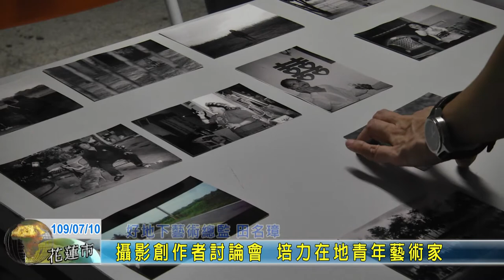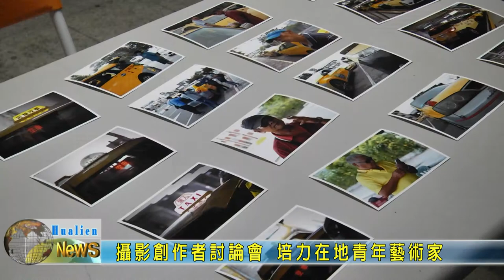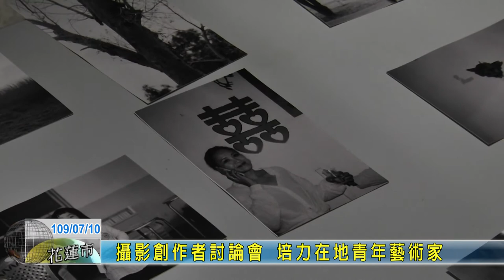20200710 05 攝影創作者討論會 培力在地青年藝術家